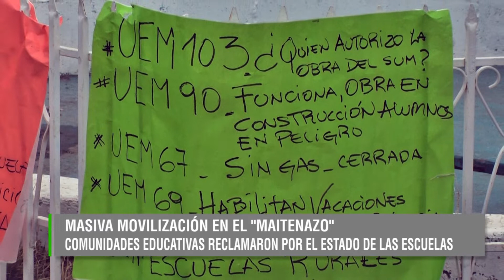MAITENAZO 3 GISELA MENA - SEC GREMIAL ATECH - MASIVA MOVILIZACIÓN EN EL MAITÉN